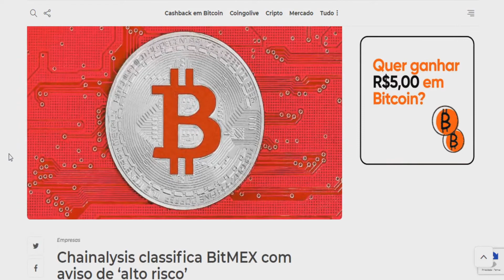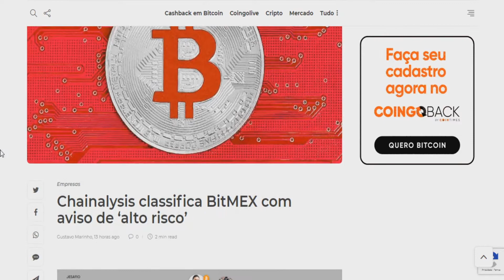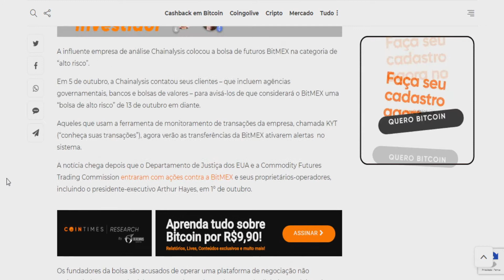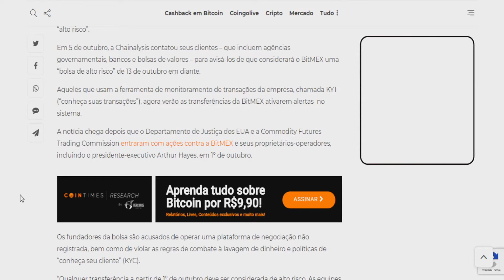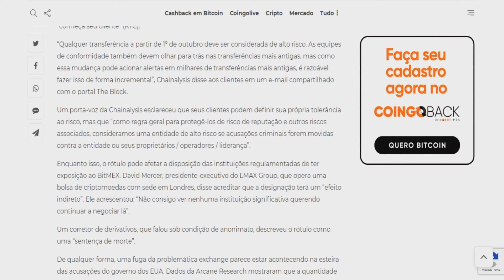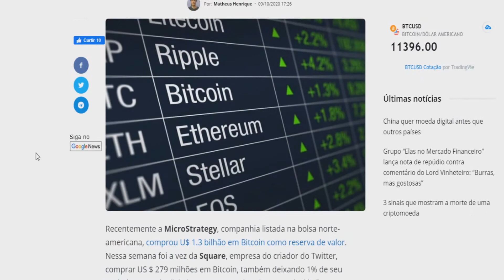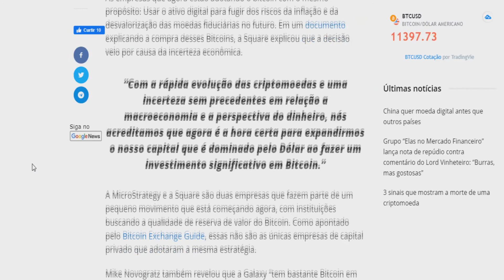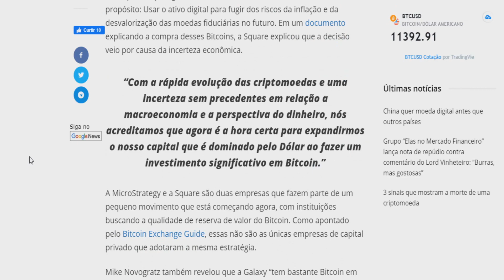FINALMENTE chegou a HORA do BITCOIN EXPL0DlR?/ BITMEX tá SOFRENDO PRESSÃO e ISSO pode AFETAR o BTC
Indrodução (0:00)
Bitmex está sofrendo pressão pressão estatal (01:52)
Bitcoin pode disparar agora? (07:06)